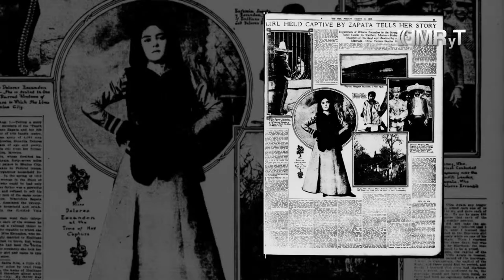Las Mujeres de Emiliano Zapata